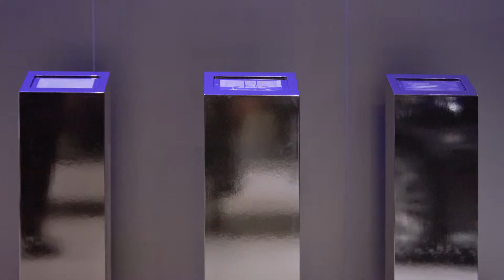Infiniti booth - Auto Salon Geneva 2011 (by Expomobilia)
Enjoy the Infiniti booth @ the Geneva Motorshow 2011. Infiniti stand concept and construction done by Expomobilia AG, near Zurich.

Expomobilia, which was founded in Switzerland in 1973, specialises in creative exhibition stand construction and three-dimensional brand presentation all over the world.